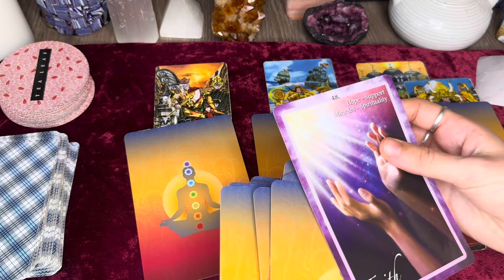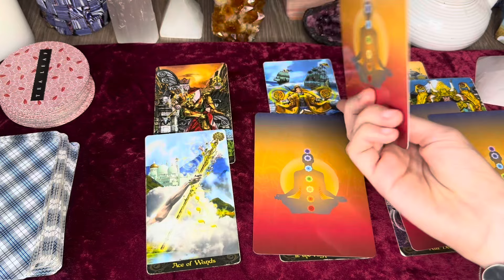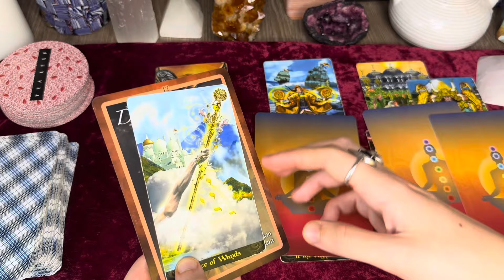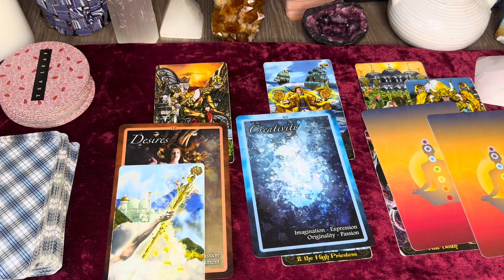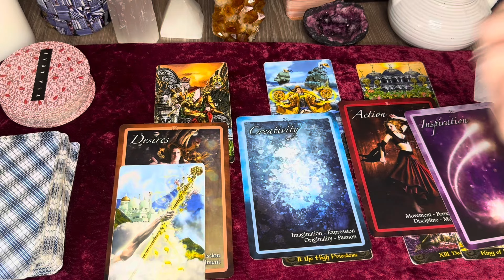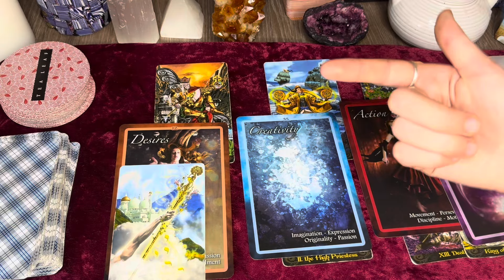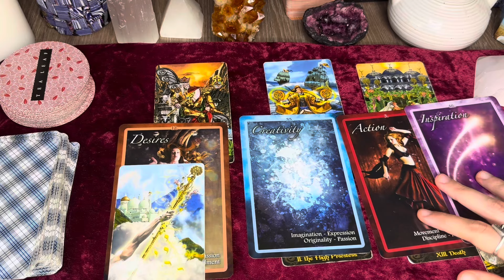REZUMAT ZODIA SĂGETĂTOR ♐️ AUGUST 2024! 🩷💝😌CE URMEAZĂ? 🤔🫣